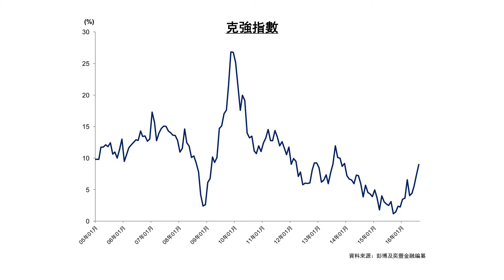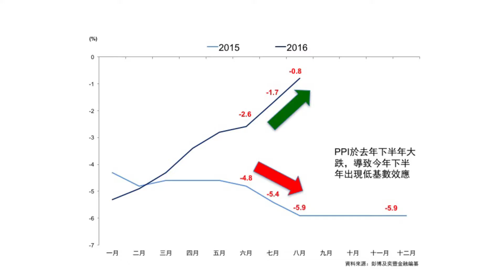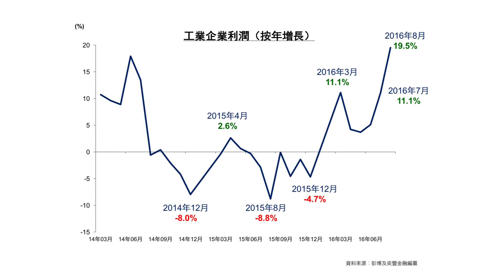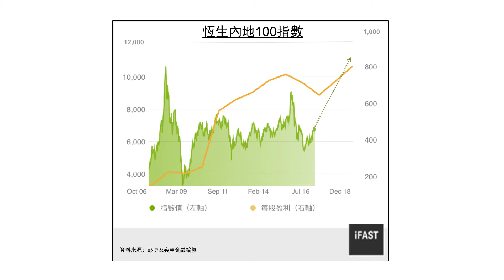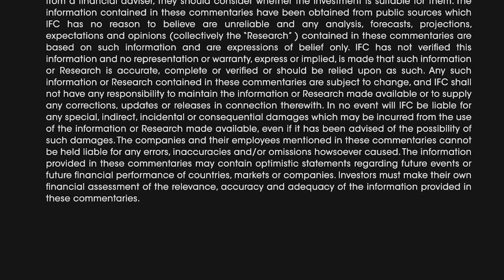《FSM 研究薈萃》恆生指數將於2018年底見32,000點